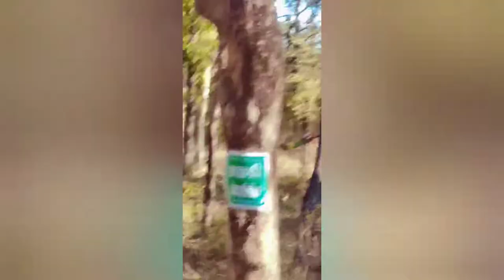Barnawapara Sanctuary - A Unique Place to Visit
Ye video hmare experience or hmare enjoyment ko btati h ar hmne kya dekha barnawapara jakr ar hmari excitement ko
If Rudyard Kipling had to write Jungle Book again, he could easily use Barnawapara Wildlife Sanctuary as the plot of his story. The land of virgin wood, where wildlife is still unexplored and unperturbed by tourists, Barnawapara in the GREEN state Chhattisgarh is truly a place that one must not miss out on! At Barnawapara Wildlife Reserve life has its own pace, and the tik-tok of the clock seems to just vanish and all one remembers is the magic of nature's beauty. The perfect light, fascinating backgrounds and the existence of a variety of majestic animals make this sanctuary a perfect place for photography as well. Barnawapara wildlife reserve is an ideal getaway from the bustles of the concrete jungle; it is certainly one of those special places that touch your heart. Tour My IndiaCall Now
902
Shares

WILDLIFE
Barnawapara Wildlife Sanctuary in Chhattisgarh: A Perfect Wildlife Getaway
Last Updated: July 16, 2019 Nidhi Singh
If Rudyard Kipling had to write Jungle Book again, he could easily use Barnawapara Wildlife Sanctuary as the plot of his story. The land of virgin wood, where wildlife is still unexplored and unperturbed by tourists, Barnawapara in the GREEN state Chhattisgarh is truly a place that one must not miss out on! At Barnawapara Wildlife Reserve life has its own pace, and the tik-tok of the clock seems to just vanish and all one remembers is the magic of nature's beauty. The perfect light, fascinating backgrounds and the existence of a variety of majestic animals make this sanctuary a perfect place for photography as well. Barnawapara wildlife reserve is an ideal getaway from the bustles of the concrete jungle; it is certainly one of those special places that touch your heart.

Recommended Tours
Wildlife Photography Tour to Central India
10 Nights / 11 Days
Indian Tiger Tour
13 Nights / 14 Days
Indian Tiger Tour
Golden Triangle with Majestic Tiger
8 Nights / 9 Days
North and Central India Tiger Tour
16 Nights / 17 Days
Let us learn more about it here…
Barnawapara-Wildlife-Sanctury

Location: Spread over an area of about 245 sq km in the Mahasamund district of Chhattisgarh, Barnawapara Wildlife Sanctuary is known for its rich vegetation and unique wildlife species. The reserve is about 100kms from Raipur and about 45kms from Mahasamund city. One is allowed to take a private vehicle in the sanctuary; however, taking a guide is mandatory.

Flora in Barnawapara Wildlife Sanctuary: The sanctuary is replete with Tropical Dry Deciduous Forests and Bamboo is amongst the most commonly spotted tree here. Sal, Teak and other tropical dry deciduous trees like Tendu, Terminalia, Mahua, Ber and Semal trees are also common sights in the reserve.

Tourist Attractions Near Barnawapara Wildlife Sanctuary
Barnawapara Wildlife Sanctuary has various tourist attractions which vary from temples to sightseeing places. The following list consists of some popular tourist attractions near this wildlife sanctuary:

Lakshman Temple – 14.5 kmsSurang Tila – 14 kmsGandeshwara Temple – 14.7 kmsNandanvan Garden – 18 kmsBhainsa Tal – 34.8 kmsSirpur – 17 kmsDurg – 69 kms